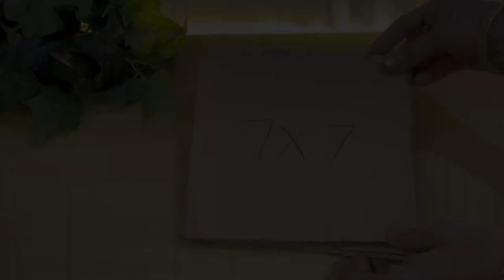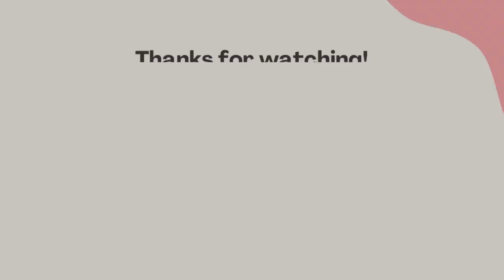DIY Home Decor From Old Cloths | Best Out Of Waste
Hey Everyone,
In this video I have shared how you can easily make DIY Planters at home from waste material.

Music credits- Chillpeach : Wonderland

diy decor,
diy decorating ideas for living room,
diy decor ideas,
diy decor for your room,
diy decor home,
diy decor at home,
diy home decor wall art,
reuse old cloths,
reuse old clothes,
reuse old clothes ideas,
reuse old clothes for decoration,
best out of waste art and craft,
best out of waste at home